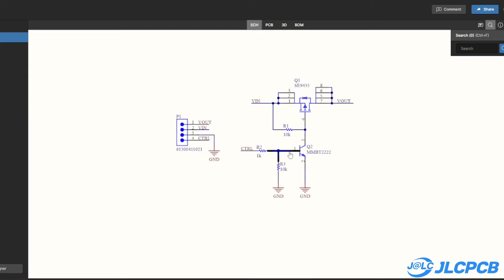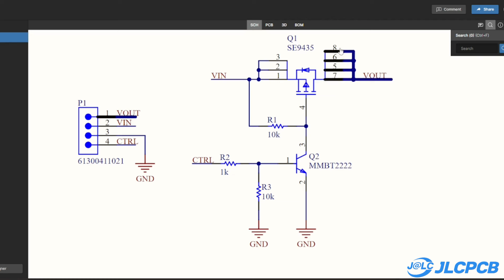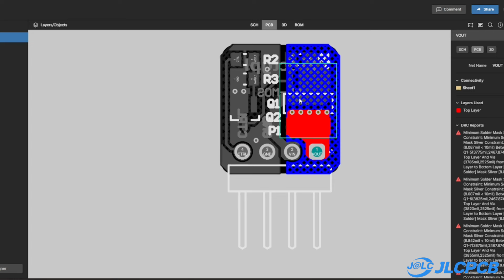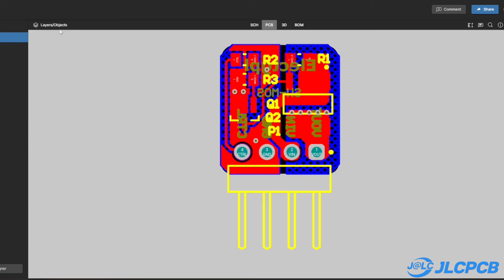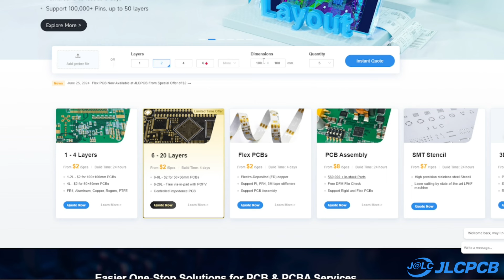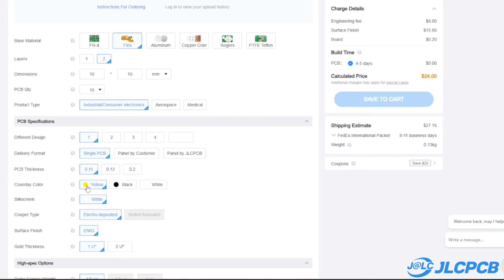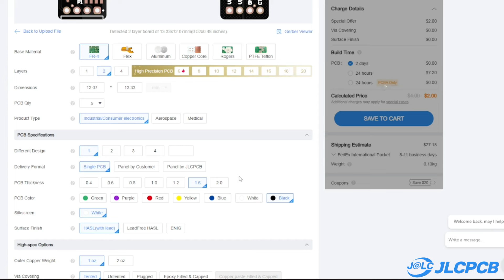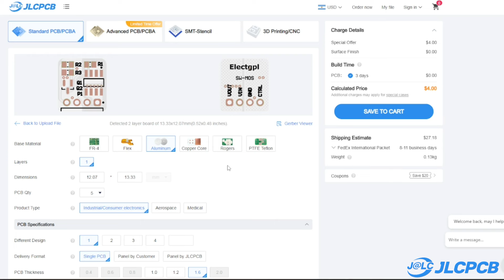PCB FPC Flexible | Switch PMOS High-Side | Sponsor JLCPCB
JLCPCB $2 para PCB de 1 a 8 capas
Regístrese para obtener cupones de $60 para nuevos usuarios

Si te ha gustado el vídeo te invito a dejar un Like y también a Suscribirte para no perderte los nuevos videos!, esto ayuda al canal a crecer y a invertir en nuevos productos para mostrarles a ustedes.

DONACIONES: (GRACIAS!!!)
Para el mundo: